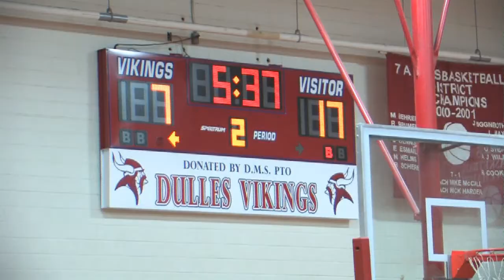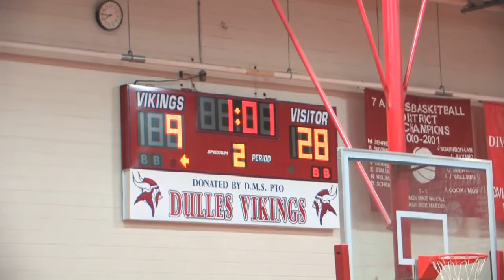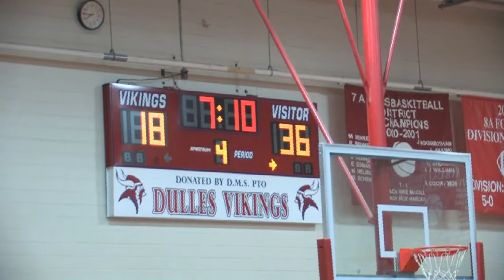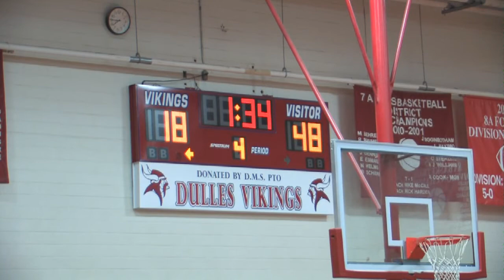2012-13 Hodges Bend Lady Warriors vs Dulles M.S. Lady Vikings - Game 6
Hodges Bend Lady Warriors (A) Team capped off a 2-year run as 7th and 8th graders by going undefeated within Fort Bend ISD West Division. The Lady Vikings played the role of Garcia this season...it was a physically rough contest. The outcome was never in doubt...Peace must have set a scoring record, she led the Lady Warriors in a blowout.